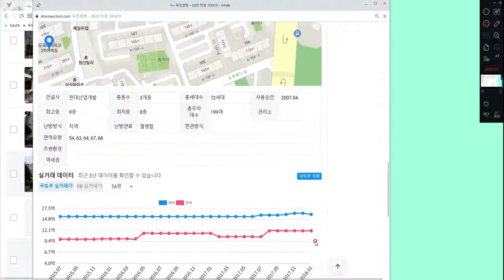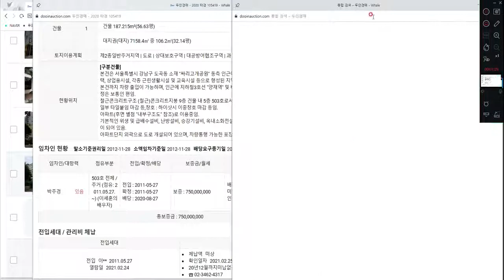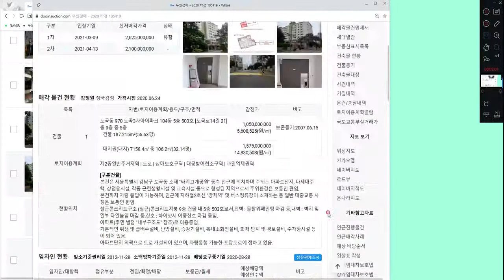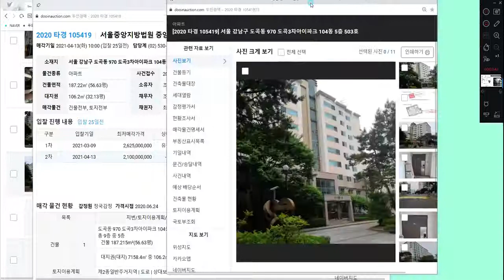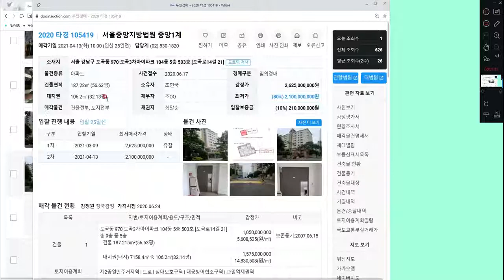2020 타경 105419 서울 강남구 도곡동 970 도곡3차아이파크 104동 5층 503호